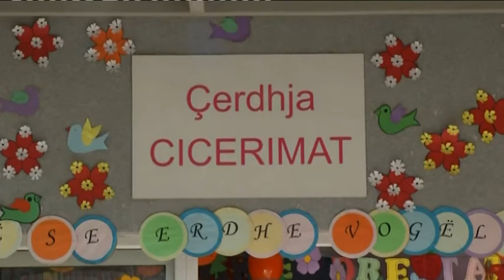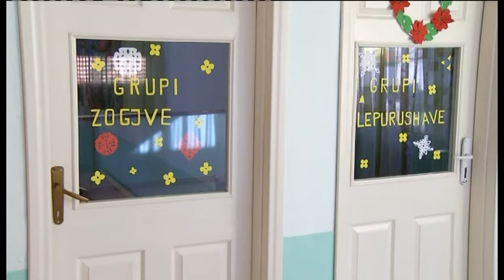Ora News - Fëmijët? Ja pse mund t’ia besojmë çerdheve dhe kopshteve publike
Kujdesi për fëmijët, situata në çerdhet e Tiranës, kushtet, stafet, ushqimi dhe politikat e Bashkisë për të vegjlit dhe të rinjtë, ishin tema e sotme e emisionit “ALERT” të Granit Sokolaj në RTV Ora News.
Të ftuara në studio ishin Znj.Brunilda Paskali, Nënkryetare e Bashkisë Tiranë dhe Znj.Zhaneta Beqiri, Drejtore e Përgjithshme e Qendrës Ekonomike të Zhvillimit dhe Edukimit të Fëmijëve.